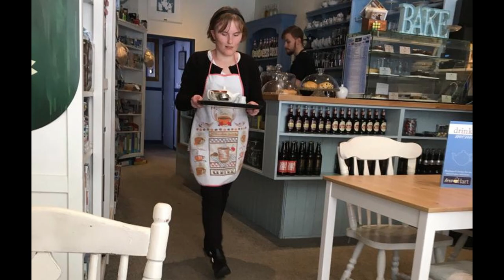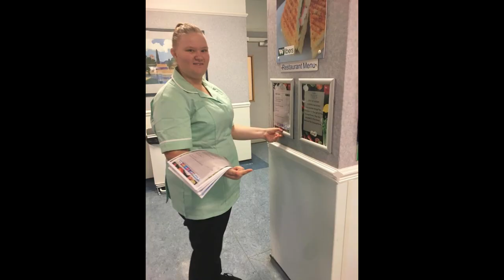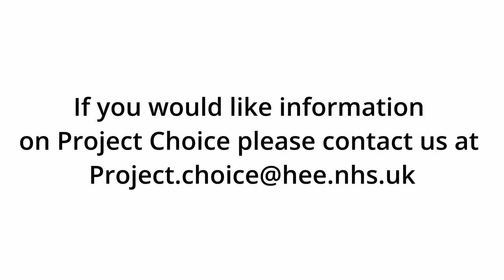Project Choice Mentor Film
This is a video for any organisation considering taking on a placement